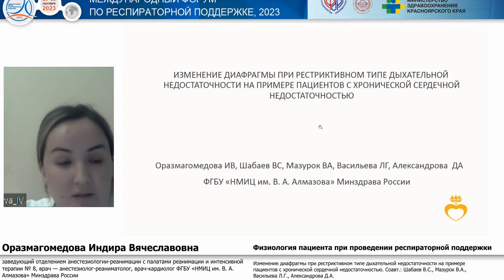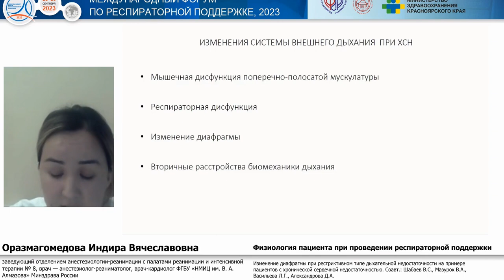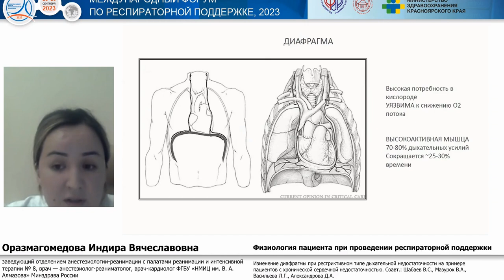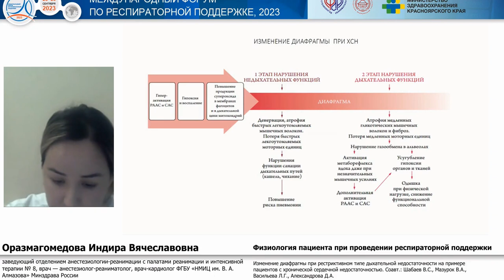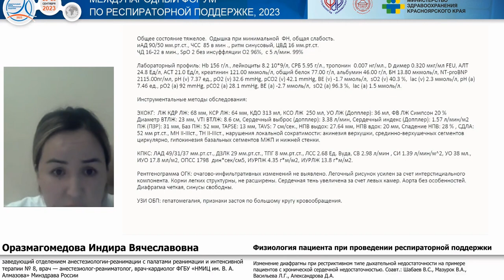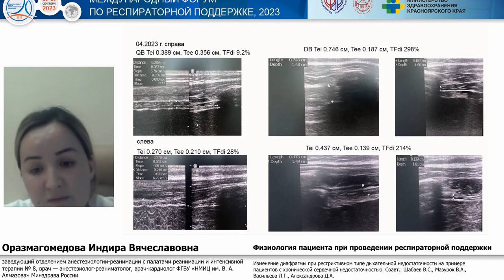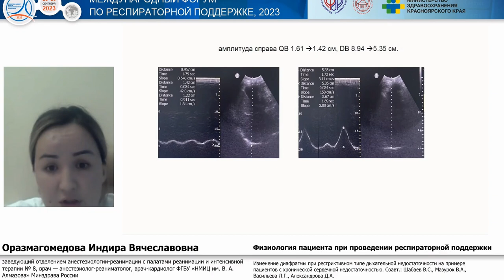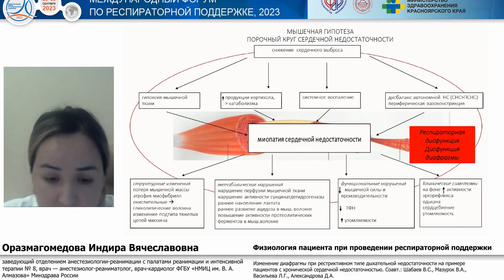Диафрагма при ИВЛ с ХСН Оразмагомедова И.В.